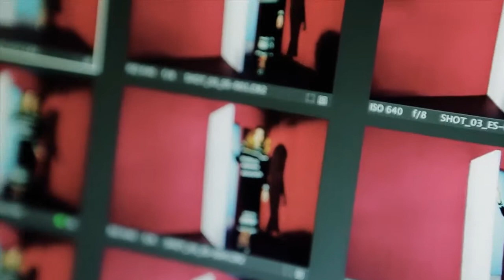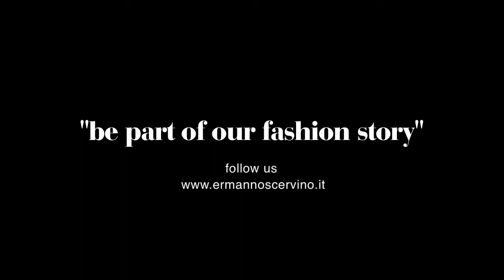ERMANNO SCERVINO S/S 2013 Backstage AD Campaign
The backstage at Ermanno Scervino Women's Spring Summer 2013 AD Campaign.